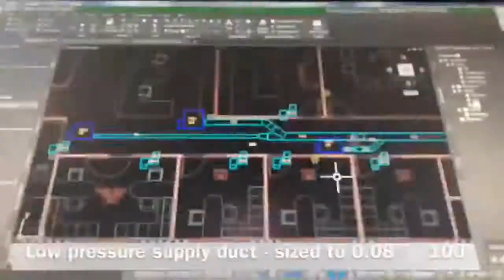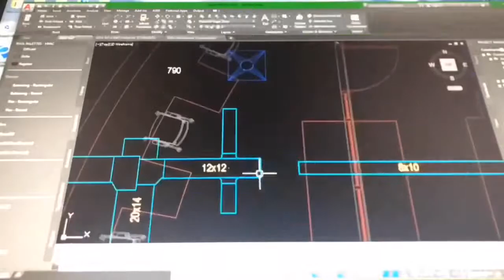Mechanical Engineering - Duct Design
I duct up a VAV system in time lapse. Typical engineering task force using Auto CAD.